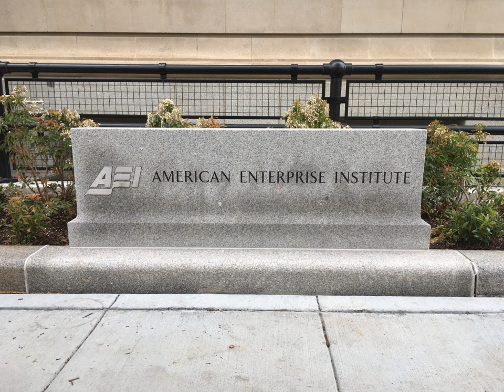American Enterprise Institute | Wikipedia audio article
00:01:01 1 Members
00:02:49 2 Political stance and impact
00:05:43 3 History
00:05:52 3.1 Beginnings (1938–1954)
00:07:59 3.2 William J. Baroody Sr. (1954–1980)
00:10:27 3.3 William J. Baroody Jr. (1980–1986)
00:11:36 3.4 Christopher DeMuth (1986–2008)
00:14:12 3.5 Arthur C. Brooks (2008–)
00:14:50 4 Officers and trustees
00:16:12 5 Research programs
00:16:57 5.1 Economic policy studies
00:18:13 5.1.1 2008 financial crisis
00:20:28 5.1.2 Tax and fiscal policy
00:21:40 5.1.3 Center for Regulatory and Market Studies
00:22:27 5.1.4 Energy and environmental policy
00:24:41 5.2 Foreign and defense policy studies
00:26:34 5.2.1 U.S. national security strategy, defense policy, and the "surge"
00:29:02 5.2.2 Area studies
00:31:19 5.2.3 International organizations and economic development
00:32:52 5.3 Health policy studies
00:36:03 5.4 Legal and constitutional studies
00:38:12 5.5 Political and public opinion studies
00:40:28 5.6 Social and cultural studies
00:42:13 5.6.1 Education
00:43:43 6 Funding
00:44:32 7 Controversies
00:44:41 7.1 Goldwater campaign
00:45:32 7.2 Global warming
00:45:41 7.2.1 Payment controversy
00:48:35 7.2.2 Statements by affiliated people
00:51:59 7.3 Termination of David Frum's residency
00:53:22 8 See also

- Socrates

SUMMARY
The American Enterprise Institute for Public Policy Research, known simply as the American Enterprise Institute (AEI), is a Washington, D.C.-based conservative think tank that researches government, politics, economics, and social welfare. AEI is an independent nonprofit organization supported primarily by grants and contributions from foundations, corporations, and individuals.
Founded in 1938, AEI's stated mission is "to defend the principles and improve the institutions of American freedom and democratic capitalism—limited government, private enterprise, individual liberty and responsibility, vigilant and effective defense and foreign policies, political accountability, and open debate". AEI is closely associated with conservatism and neoconservatism, although it is officially non-partisan.
Arthur C. Brooks has served as president of AEI since January 2009.